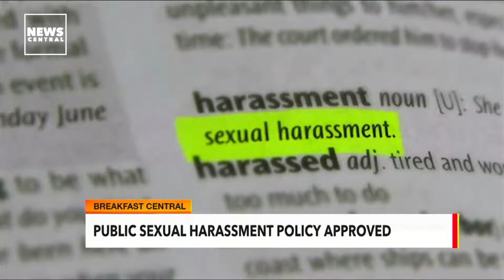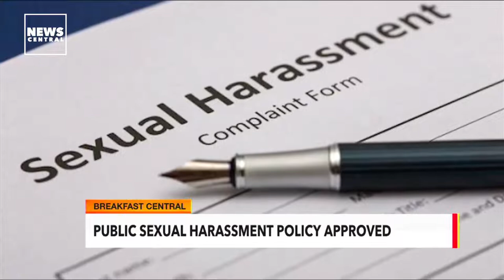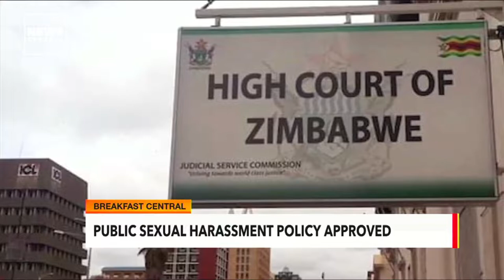Public Sexual Harassment Policy Approved In Zimbabwe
The Zimbabwean cabinet has approved the PublicSexualHarassmentPolicy meant to create a conducive public service workplace environment free from sexval hara$$ment, exploitation, and abvse.

According to the Cabinet, the policy is meant to ensure the “protection of the dignity of workers in the public service and maximum work productivity for efficient and effective service delivery”.